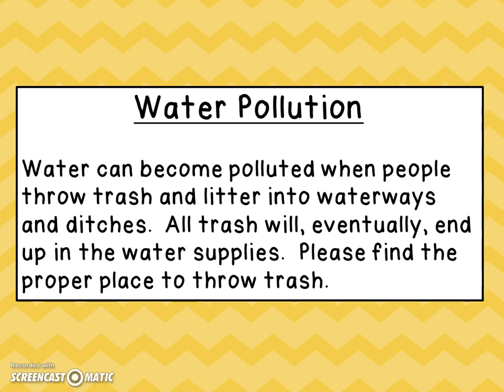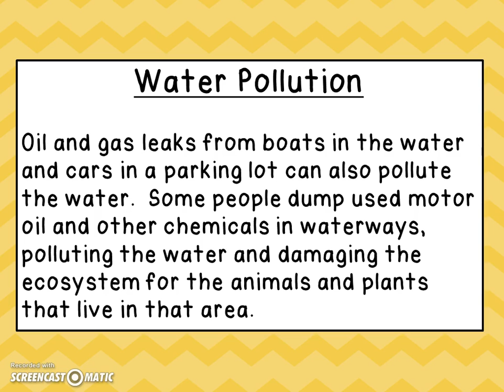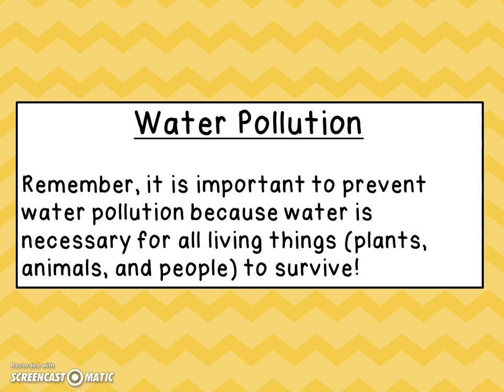Water Cycle Study Guide Part 2 - Mr. Pearson Teaches 3rd Grade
This second part of the Water Cycle unit study guide discusses water pollution and different causes of water pollution.  It also stresses the need to protect the water because all living things (plants, animals, and people) need water to survive.